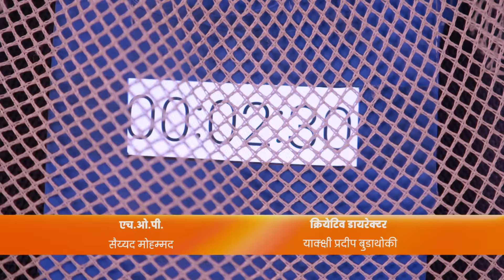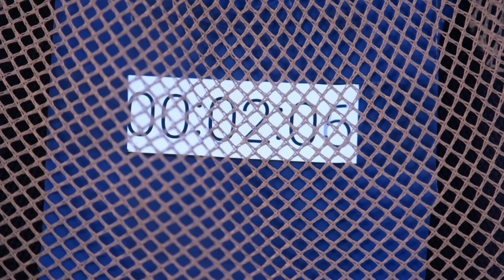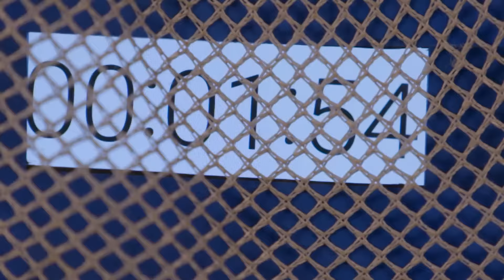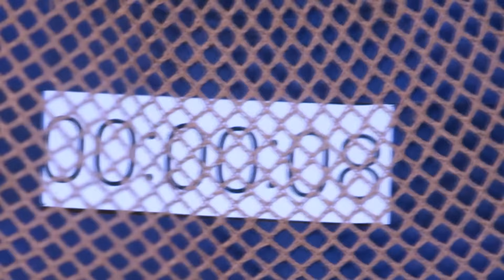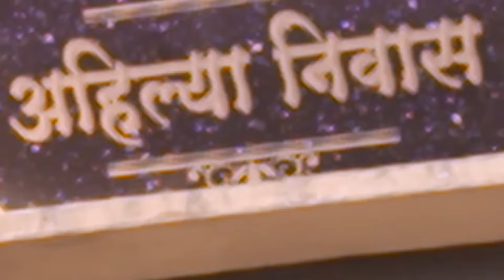Malhar ने कैसे बचाया Kalyani को? | Tujhse Hai Raabta | Episode 82 | Zee TV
A bomb is concealed in Pillu’s baby carrier. Expecting the bomb explosion, Kalyani runs from the mall where they had gone shopping, so she could save Malhar and the people. Malhar chases her and dismantles the carrier, throwing it in the lake and saves Kalyani and himself. Anupriya finally accepts Kalyani as her daughter. Aau Saheb hears of Kalyani’s bravery on television, but does not believe it. Feeling insulted at not being invited for the naming ceremony, Aau Saheb plots Malhar’s downfall.